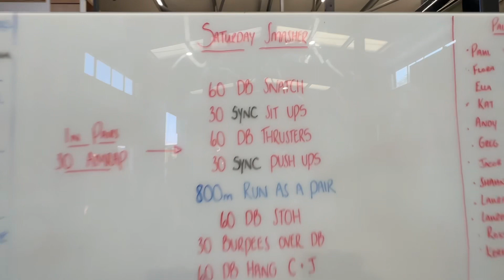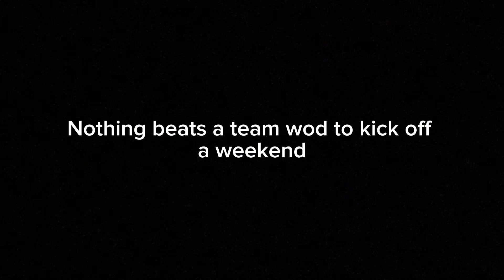Saturday Smasher - team wod - the best way to kick off a weekend!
James and I take on the Saturday team wod, but first, I’ve got front squats to do!

This was a great workout, made even better by doing it with a friend!